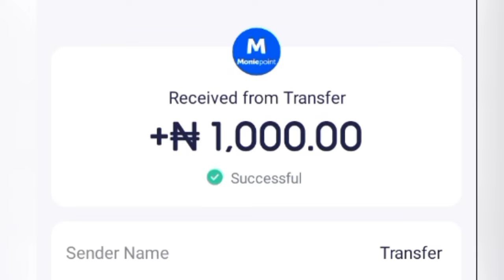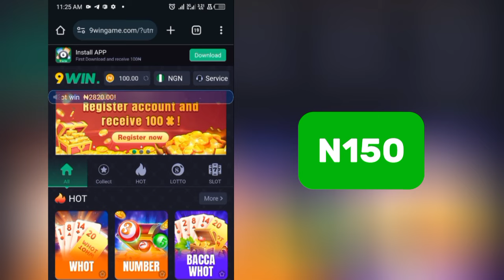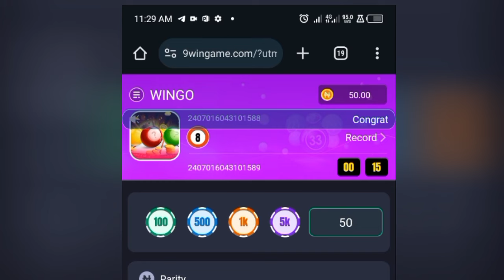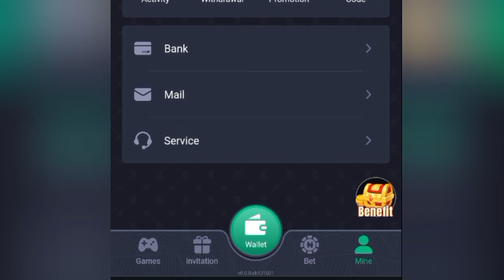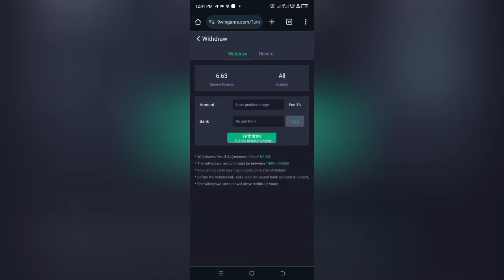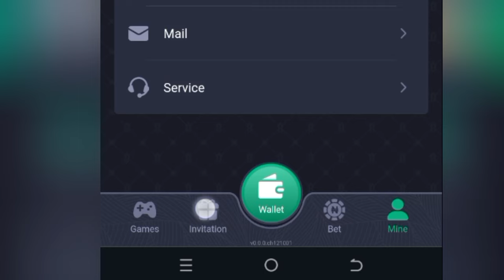YADDA NA CIRE ₦1K TA HANYAR GAME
Ku kasance da bayanan Yau da kullum na technology zamani, da Yadda ake samun kuɗi online 🔥🔥🔥🔥🔥.

KUNA SON PLATFORM MASU DOGON ZANGO??

KU DUBA SAURAN SHAFUKA NA ANAN

Mungode da ziyartar wannan channel tamu mai albarka HIKIMA & FASAHA TV.

Hikima&fasahatv